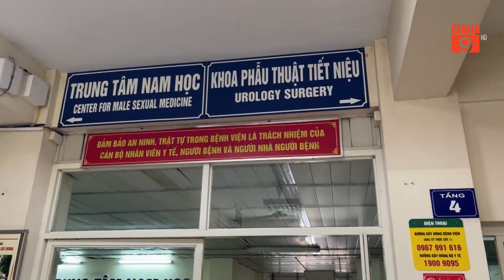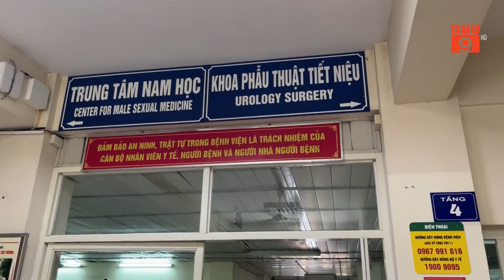NAM THANH NIÊN VỠ TINH HOÀN, CHẤN THƯƠNG CỘT SỐNG CỔ SAU TAI NẠN DO UỐNG RƯỢU BIA | VTC9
VTC9 | NAM THANH NIÊN VỠ TINH HOÀN, CHẤN THƯƠNG CỘT SỐNG CỔ SAU TAI NẠN DO UỐNG RƯỢU BIA